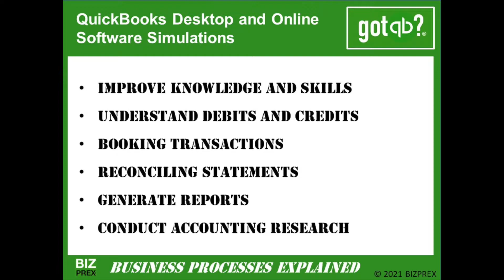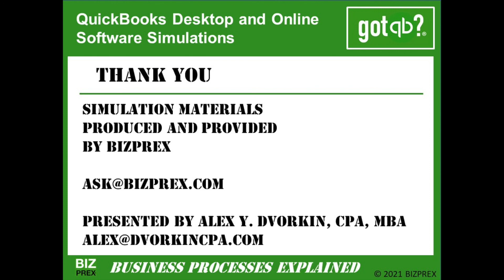QuickBooks Simulations (S00:E01) GOT QB? – Introduction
Overview of GOT QB? bookkeeping simulations for QuickBooks Desktop and QuickBooks Online.

Bookkeeping Simulation Workbook: DeCre Food Truck, LLC